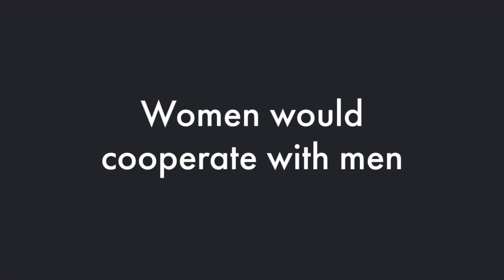This PASSPORT BRO Went To Colombia And Got Him A FINE Colombiana